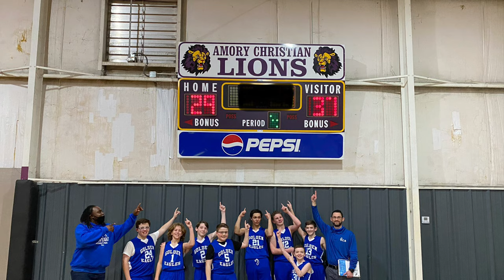Fayette Christian Academy Boys JV Highlights 2020-2021 vs. Amory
FCA Golden Eagles 37   Amory Christian Academy Lions 29  (2 OT)

The First Victory in School History!